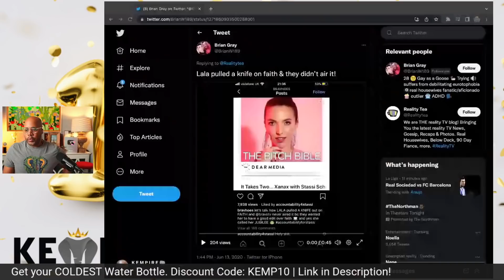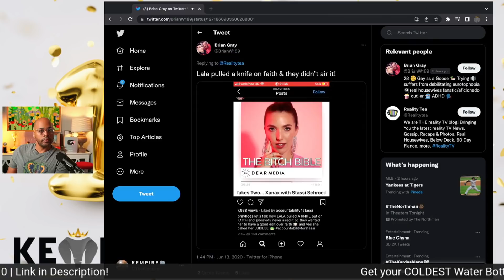Faith Stowers Claims Lisa Vanderpump, Bravo & Others Tried to COVER UP Lala Kent Incident in Lawsuit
Former Vanderpump Rules star, Faith Stowers is revealing that she is moving forward with a lawsuit against Bravo, Evolution, Lisa Vanderpump and others for covering up an incident that occurred on the reality show during Season 4 filming.